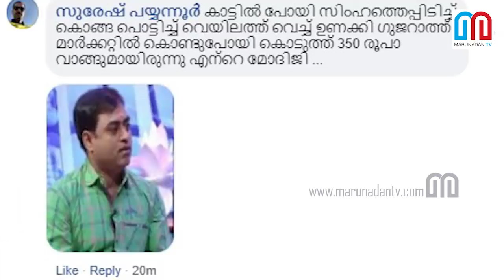എല്ലാ വര്‍ഷവും കാട്ടിനുള്ളില്‍ അഞ്ച് ദിവസം ഒറ്റയ്ക്ക് കഴിയുമെന്ന് മോദിജി I TROLL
ഹിമാലയത്തിലെ യാതനകള്‍ മറക്കാതിരിക്കാന്‍ എല്ലാ വര്‍ഷവും അഞ്ച് ദിവസം കൊടും കാട്ടിനുള്ളില്‍ കഴിയും. പ്രധാനമന്ത്രിയായിട്ടും പതിവ് തെറ്റിച്ചിട്ടുമില്ല. ജീവിതത്തില്‍ വിജയിപ്പിച്ചത് മഞ്ഞ്മലയിലെ പാഠങ്ങള്‍. കൊടും തണുപ്പില്‍ പുലര്‍ച്ചെയുള്ള ഹിമാലയന്‍ കുളിക്ക് ശേഷം ദേ പിന്നെയും മോദിയുടെ കഷ്ടപ്പാടിന്റെ വിശേഷങ്ങള്‍